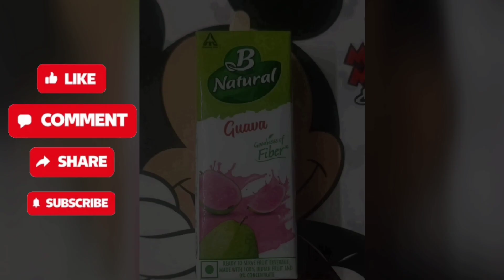Guava Juice Ice Cream / Yummy 😋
Guava Juice Ice Cream / Yummy 😋 guava juice icecream hack youtube cooking instant recipe diy vlog yummy streetfood @singhkitchen24